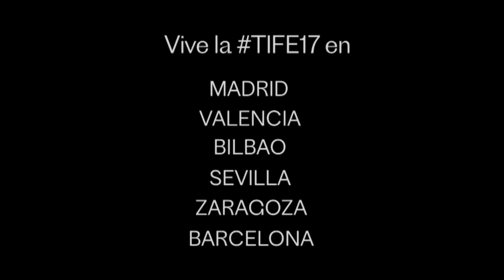Encuentro con Leila Slimani Institut Français de Madrid / Rencontre avec Leila Slimani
PRESENTACIÓN LITERARIA | Encuentro con Leila Slimani, Premio Goncourt 2016

Rencontre avec Leila Slimani, prix Goncourt 2016

El jueves 25 de mayo 2017 a las 20:00h en el Teatro del Institut français de Madrid la autora presenta su novela Canción Dulce (Cabaret Voltaire, 2017), galardonada con el último Premio Goncourt. Modera: Laura Freixas, escritora.